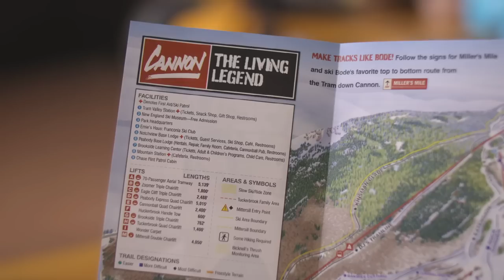CannonIsMine 2015 Commercial 1 - Learning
This new 2015 series of Cannon Mountain commercials pokes some fun at reality. The reality is that the Cannon "faithful" and even people who have just discovered Cannon, love the mountain so much and are so into it, they will say anything to anyone to convince them not to go. They're hoarding out of love for the place. They're keeping it close. They're also now on TV. Enjoy.